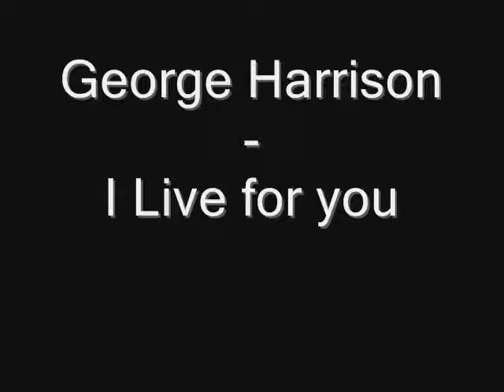George Harrison - I Live for you.(27-11-1970) - Album - All Things Must Pass !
All Things Must Pass is a triple album by George Harrison. Recorded and released in 1970, the album was Harrison's first solo work since the break-up of The Beatles in April that year. The original vinyl release featured two LPs of rock songs as well as Apple Jam, a third disc of informal jams. Often credited as rock's first triple album, it was in fact the first by a single act, the multi-artist Woodstock live set having preceded it by six months.
Harrison recorded the album from May to August 1970 at Abbey Road Studios, and then further recorded and mixed it at Trident Studios from August to September 1970. Harrison enlisted the aid of Phil Spector to co-produce the album, giving All Things Must Pass a heavy and reverb-oriented sound, typical for a 1960s/1970s Spector production -- a sound Harrison would subsequently regret with the passage of time. In the electronic press kit that accompanies the 30th Anniversary reissue, Harrison is asked what he thinks of the album 30 years later; he replied: "Too much echo."
The album was released on 27 November 1970 in the United States, and on 30 November 1970 in the UK, with the rare distinction of having the same Apple catalogue number (STCH 639) in both countries."My Sweet Lord" was issued as the first single, and was highly successful, topping national singles charts all around the world during the first few months of 1971.
2001
With Harrison's supervision, a remastered edition of All Things Must Pass was released in January 2001, less than a year before his death. It appeared on Gnome Records, a label specifically set up by Harrison for this thirtieth-anniversary reissue.The new version of the album featured revised artwork and contained bonus tracks, including an unreleased song ("I Live For You") as well as a partially re-recorded version of "My Sweet Lord". The reissue debuted at number 4 on US Billboard's Pop Catalog Chart, and also charted at number 46 in Japan, 68 in France, and 68 in the United Kingdom. In 2009, it re-entered and peaked at number 3 on the US Catalog chart, following the release of his posthumous compilation album Let It Roll.
2010
For the 40th anniversary of All Things Must Pass, in November 2010, the album was reissued in a box set of three vinyl LPs as part of Record Store Day Black Friday 2010. Simultaneously, a digitally remastered version of the album was made available for download from Harrison's official website.
Original release
Side one
"I'd Have You Anytime" (Harrison, Bob Dylan) -- 2:56
"My Sweet Lord" -- 4:38
"Wah-Wah" -- 5:35
"Isn't It a Pity (Version One)" -- 7:10
Side two
"What Is Life" -- 4:22
"If Not for You" (Dylan) -- 3:29
"Behind That Locked Door" -- 3:05
"Let It Down" -- 4:57
"Run of the Mill" -- 2:49
Side three
"Beware of Darkness" -- 3:48
"Apple Scruffs" -- 3:04
"Ballad of Sir Frankie Crisp (Let It Roll)" -- 3:48
"Awaiting on You All" -- 2:45
"All Things Must Pass" -- 3:44
Side four
"I Dig Love" -- 4:55
"Art of Dying" -- 3:37
"Isn't It a Pity (Version Two)" -- 4:45
"Hear Me Lord" -- 5:46
Side five (Apple Jam)
"Out of the Blue" -- 11:14
"It's Johnny's Birthday" (Bill Martin, Phil Coulter, Harrison) -- 0:49
"Plug Me In" -- 3:18
Side six (Apple Jam)
"I Remember Jeep" -- 8:07
"Thanks for the Pepperoni" -- 5:31

2001 remaster
Disc one
Tracks 1−9 as per sides one and two of original issue, with the following additional tracks:
"I Live for You" -- 3:35
"Beware of Darkness" (acoustic demo) -- 3:19
"Let It Down" (alternate version) -- 3:54
"What Is Life" (backing track/alternate mix) -- 4:27
"My Sweet Lord (2000)" -- 4:57
Disc two
Tracks 1−9 as per sides three and four of original issue, followed by the reordered Apple Jam tracks (for which all participants are believed to now be credited as composers also).
"It's Johnny's Birthday" -- 0:49
"Plug Me In" -- 3:18
"I Remember Jeep" (Ginger Baker, Clapton, Harrison, Billy Preston, Klaus Voormann) -- 8:07
"Thanks for the Pepperoni" (Clapton, Gordon, Harrison, Mason, Radle, Whitlock) -- 5:31
"Out of the Blue" (Al Aronowitz, Clapton, Gordon, Harrison, Bobby Keys, Jim Price, Radle, Whitlock, Gary Wright) -- 11:16
"I Live For You" is a song by George Harrison originally recorded during the sessions for his All Things Must Pass album in 1970.
Given Harrison's deeply-held religious views, one could interpret the lyrics as expressing a spiritual devotion. However, like several of Harrison's compositions, the lyrics lend themselves equally to being interpreted as a love song.
The song was not issued on the original album because Harrison felt they did not have a good enough take. In 2000, Harrison and his team fiddled around with the drum track, and "hopefully improved it". The song was released as a bonus track for the 2001 re-release of All Things Must Pass.